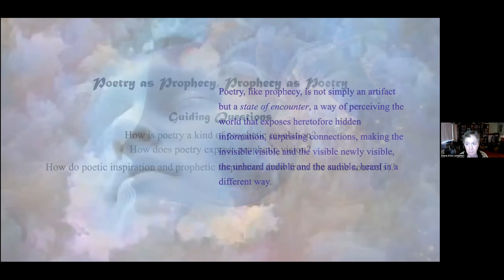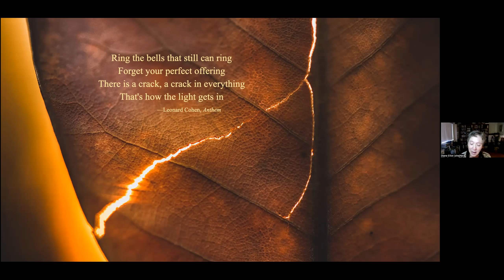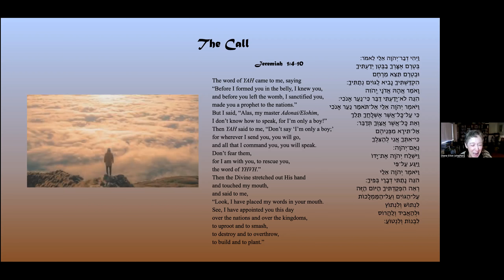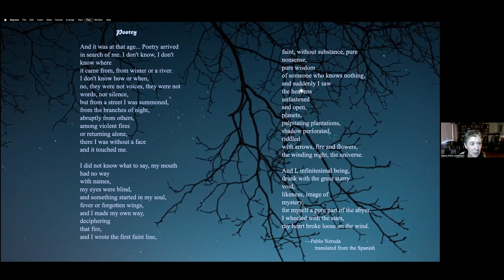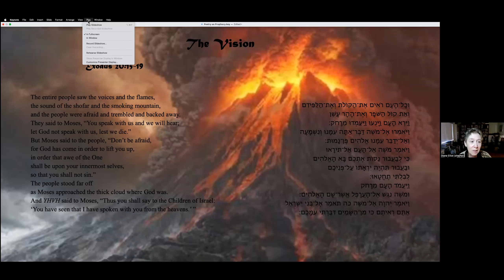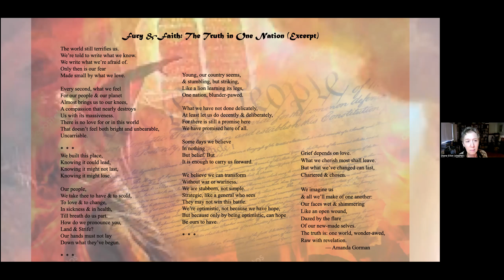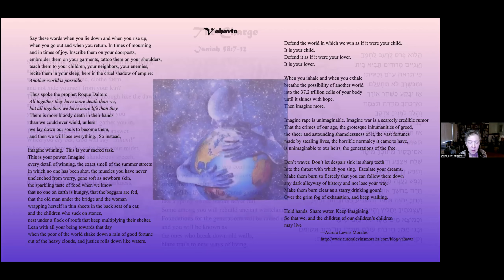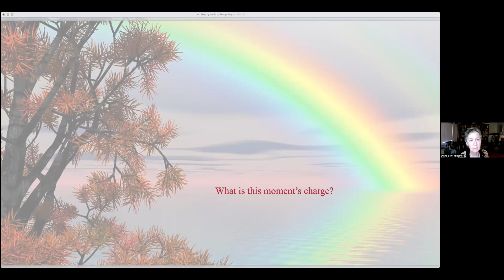Poetry as Revelation – Rabbi Diane Elliot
In this workshop, we look at how divine wisdom flows through both ancient and contemporary poetic sensibilities, and how engaging in a poetic process might take us beyond our own discursive minds into the realm of deep intuition and, perhaps, even prophecy.

Rabbi Diane Elliot is a spiritual teacher, ritual leader, somatic therapist, and writer based in the San Francisco Bay Area. She inspires her students to become clearer channels for Presence through awareness and movement practices, chant, and nuanced interpretations of Jewish sacred text. Rabbi Diane serves as a program director in the ALEPH Alliance for Jewish Renewal and as a steward and faculty member of Taproot, a multi-generational community of Jewish artists, activists, and changemakers. Among her publications is This Is the Day, Ha-Yom Yom, poems inspired by the practice of counting the Omer.